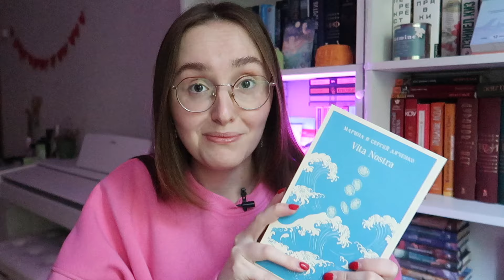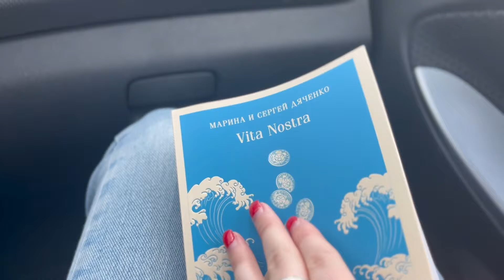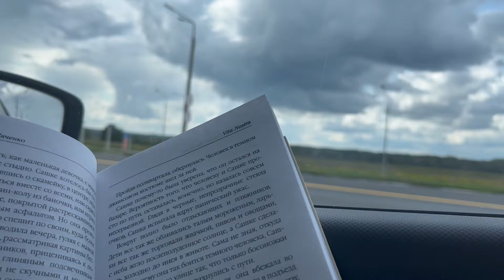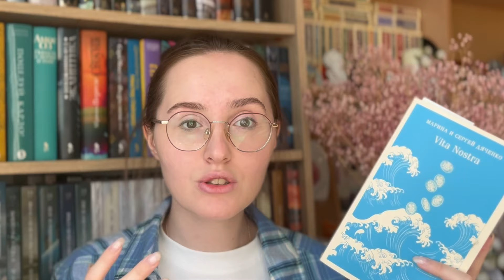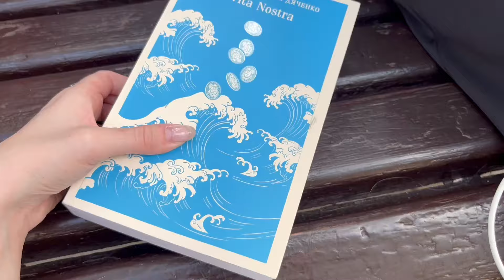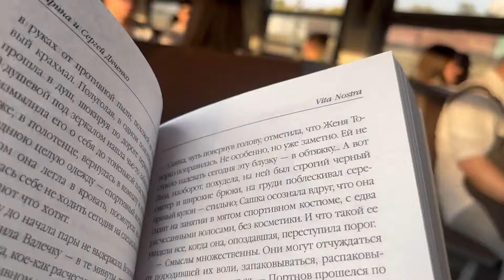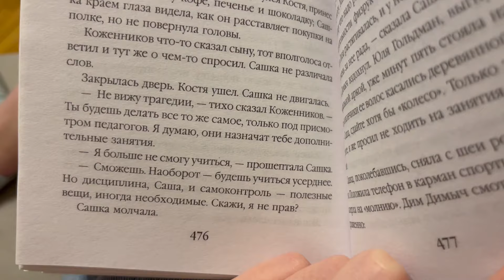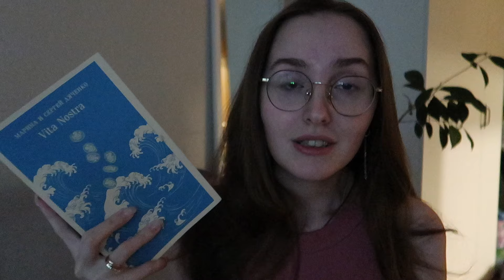КНИЖНАЯ ЭСТАФЕТА // 🤯 ОЧЕНЬ СТРАННАЯ КНИГА ОТ ЭКСМО // @ksebeknizhno , ТЫ БЫЛА ПРАВА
Всем привет! В этом видео я, всесте с остальными 13 блогерами, учавствуем в книжной эстафете 😱🤯🙀 Это будет мощно! 🔥 Обязательно смотрите все видео, чтобы никого не пропусиить! 🔥

Участницы книжной эстафеты:

Алена (Про почитать) @Alena_bookmania
Вика (Та самая книга)  @тасамаякнига
​⁠‪Саша (Tales&Tails) ‪@sleepless_sasha
Юлия (Julia Astionenko) ‪@juliaastionenko
​⁠‪Юля (К себе книжно) ‪@ksebeknizhno
​⁠‪Ариша (AyrishBooks) @AyrishsBooks
​⁠‪Яна (To books) @Yanabooks
​⁠‪Даша (Читающий пряничек) ‪@_pryanichek_
​⁠‪Ангелина (С Линой о книгах) ‪@lina_books ‬
​⁠‪Эвелина (Эвелина || Книга-друг) ‪@evelina_win ‬
​⁠‪Настя (Книги в лесу) ‪@knizhniyzhu ‬
​⁠‪Аня (Что-то с чем-то | книги) ‪@Book_mood
Маша (Читай с Мари)  @mariul_reads

Юля (Ежик в книжном тумане) @yozhik_v_knizhnom_tumane

Здесь можете видеть, какие книги я прочитала, какие читаю, а также Какие книги я хочу 😍

МАГАЗИНЫ, где вы можете приобрести книги
(Покупая книги по ссылкам, вы помогаете продвижению канала)

Если вы хотите обменяться со мной открытками, то можете написать мне на почту для получения моего адреса)

Также, если хотите получить от меня открытку, то пишите свой адрес мне на почту